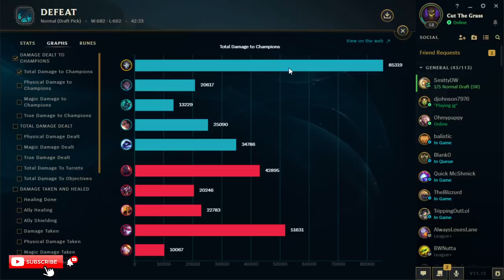MOVEMENT SPEED JHIN IS A LITERAL CHEAT CODE! (FLY AROUND THE MAP) - League of Legends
MOVEMENT SPEED JHIN IS A LITERAL CHEAT CODE! (FLY AROUND THE MAP)
League of Legends season 11 Jhin Gameplay!